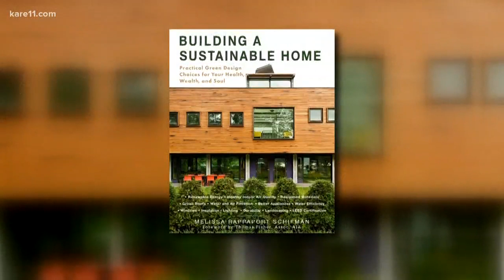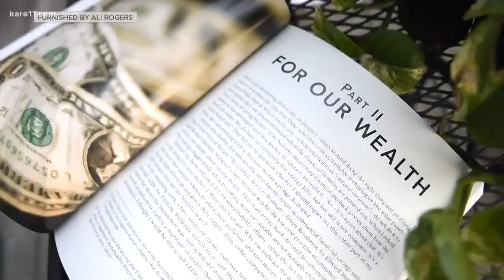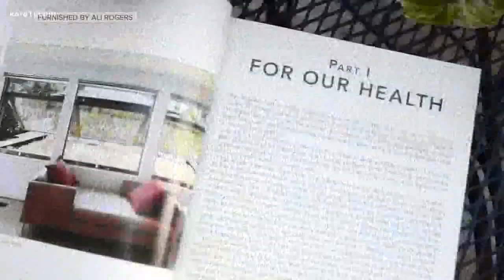MN author writes book on how to make your home more sustainable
In honor of Earth Day, KARE11 gets some tips to make your home more sustainable from Minnesota author Melissa Rappaport Schifman.